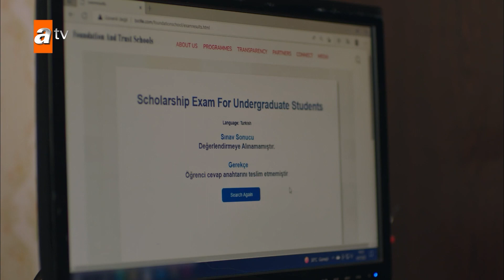Ανακοινώθηκαν τα αποτελέσματα των εξετάσεων - Ώρα για Αγάπη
Η Φιρούζε είναι μια σύγχρονη Σταχτοπούτα. Είναι μια νέα γυναίκα που διαβάζει και εργάζεται, έξυπνη και αποφασισμένη. Μετά από μια δύσκολη παιδική ηλικία, ζει μια ήρεμη ζωή με τα αδέλφια της και τον Μουσταφά Μπάμπα, που τους υιοθέτησε. Αλλά όλα αλλάζουν μετά τη συνάντησή της με τον Καγάν. Μια αγάπη που φαίνεται τόσο αθώα όπως η κεντημένη αρχική γράμματος σε ένα υφαντό μαντήλι, εξελίσσεται σε μια καταιγίδα που επηρεάζει όλους τους αγαπημένους της. Από τον ασφαλή κόσμο που περιβάλλεται από τους άνδρες της οικογένειάς της που την αγαπούν και την προστατεύουν, αρχίζει να σέρνεται προς το σκοτεινό σύμπαν του Καγάν.

Πρωταγωνιστούν: Deniz Işın, İlhan Şen, Toprak Can Adıgüzel, Serenay Aktaş, Nimet İyigün, Çağdaş Onur Öztürk